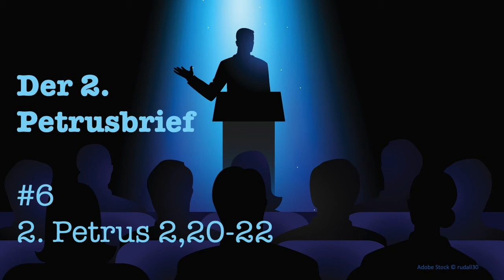Predigtreihe: 2. Petrusbrief (6/8) - Abfall vom Glauben | Jürgen Fischer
Diese Predigt-Reihe behandelt den zweiten Brief des Petrus.

Adobe Stock © rudall30